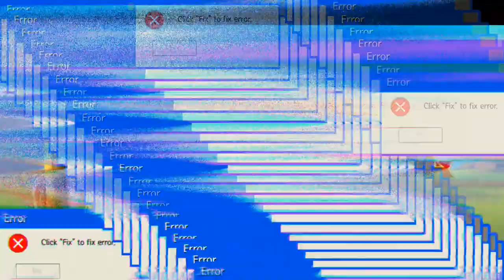Go go go `Free Fire`